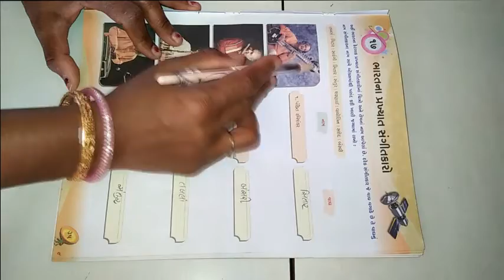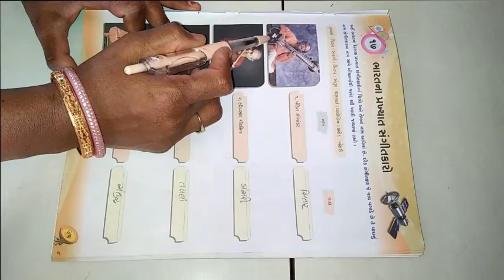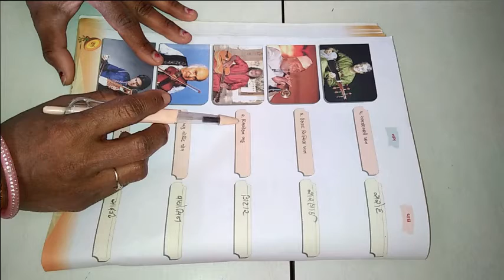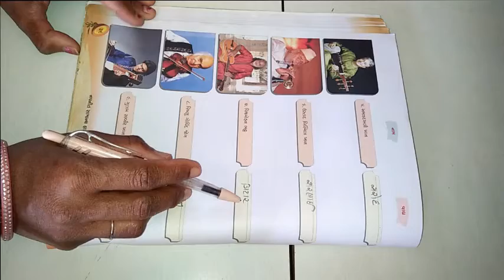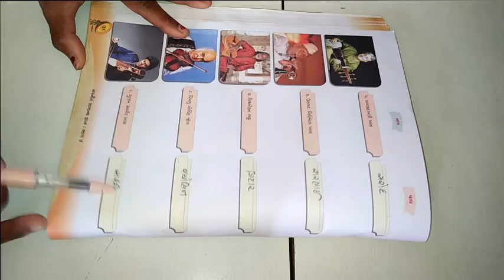ધોરણ ૪ વિષય સામાન્યજ્ઞાન પાઠ ૧૭ ભારત નાં પ્રખ્યાત સંગીતકારો